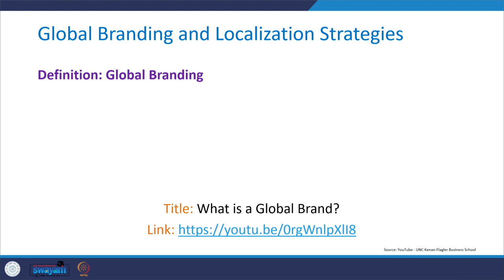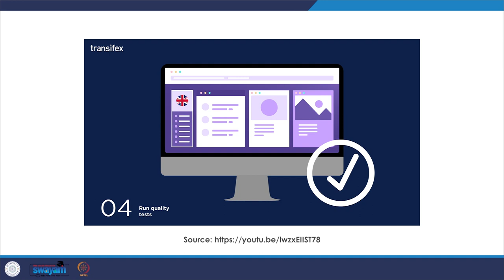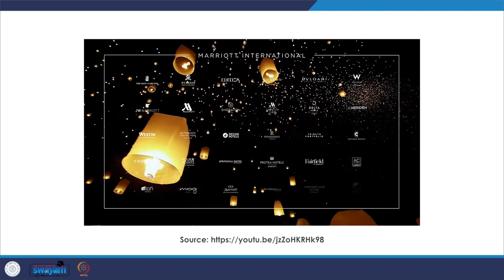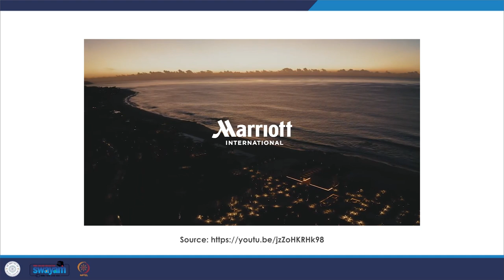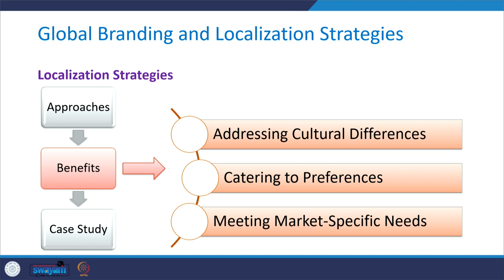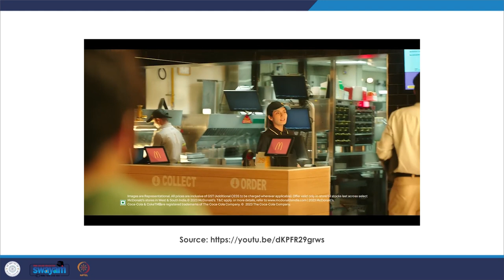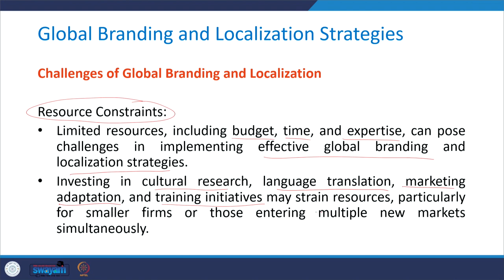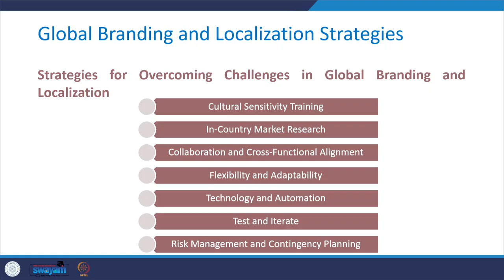Lecture 43- Global Branding and Localization Strategies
In this session, we'll explore the concepts of global branding and localization for service firms wishing to expand internationally. Further, we will discuss how a service firm can simultaneously balance going global and implementing localization strategies.